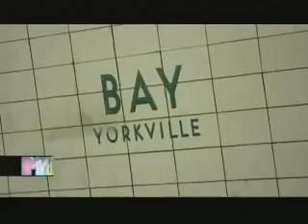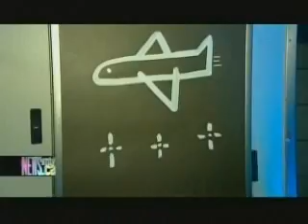Absolut - Justin Broadbent - MTV Canada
Johnny Hockin interviews Justin Broadbent
MTV Canada MTV News August 20, 2009